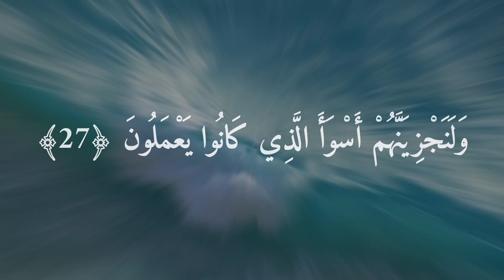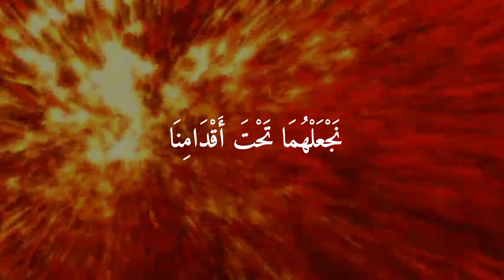وقال الذين كفروا لا تسمعو لهذا للقران تلاوة رائعة القارئ عبد الرحمن السويد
على حساباتي على برامج التواصل الاجتماعي
قناتي على التلقرام 👇